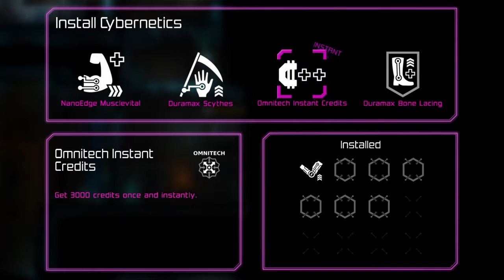I suck at Neon Chrome.